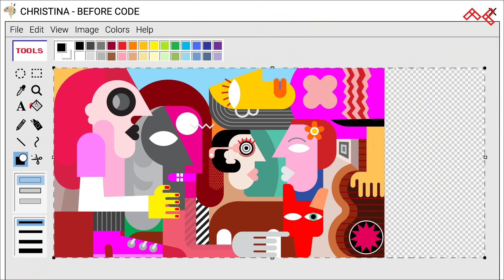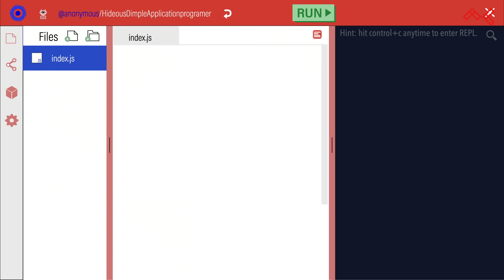Christina Hinchin // { #20 Bootcamp Alumni }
Mãe solteira, artista && com apenas o 9º ano de escolaridade completo, Christina trabalhava em limpezas de AirBnBs. Nunca tinha visto uma única linha de código até de se candidatar ao nosso bootcamp... Yet, nada disso a impediu não só completar o mesmo com distinção, como também de vir a integrar a nossa fantabulosa equipa pedagógica. Hoje é feliz a ensinar com muito amor quem, como ela, was definitely BornToCode! // Be like Chris && hack yourself to the future @